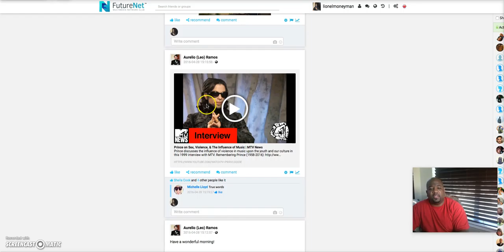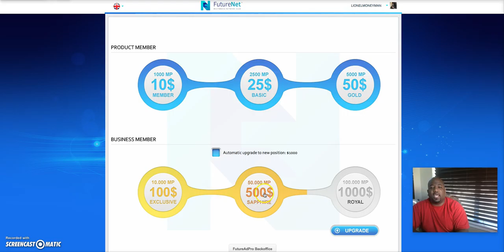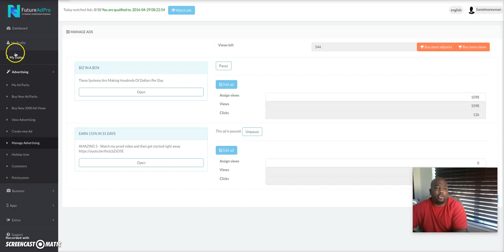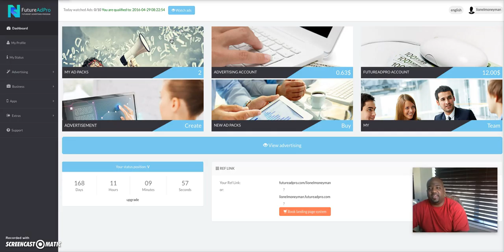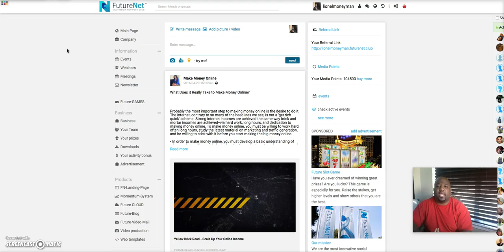FutureNet is the way to go